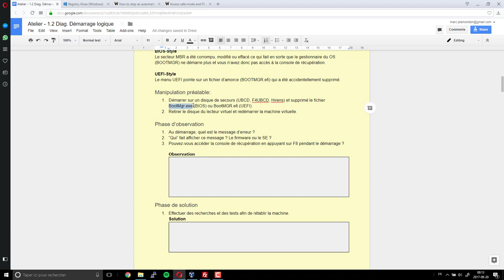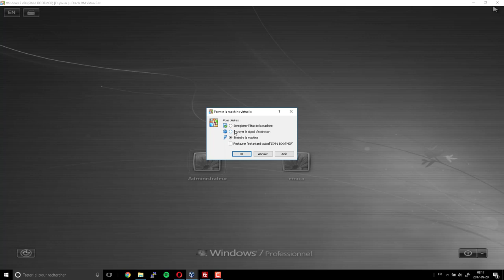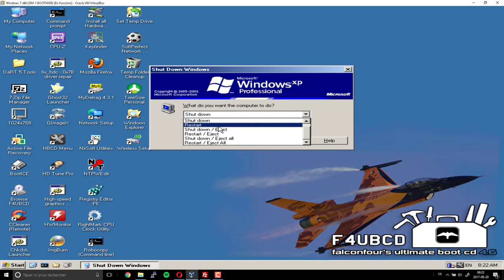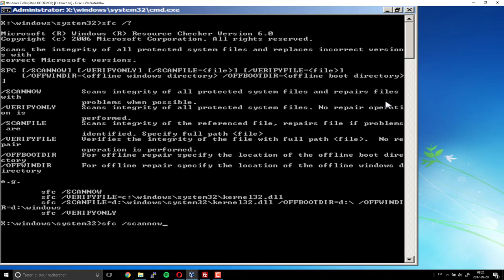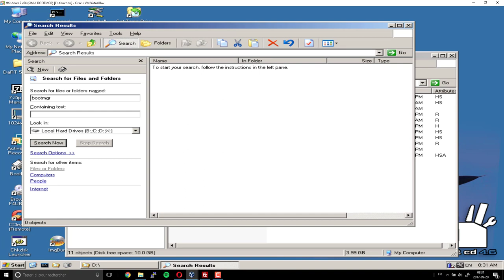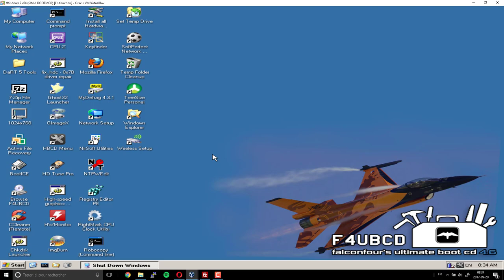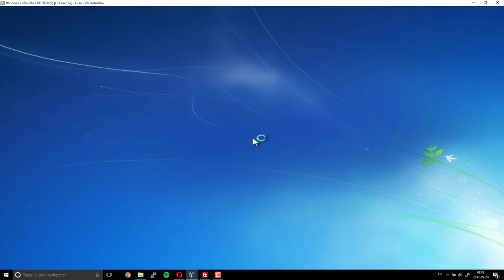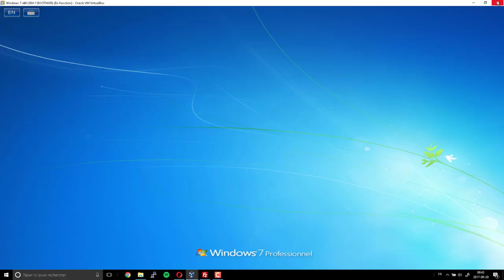Les recettes numériques - Rétablir BOOTMGR